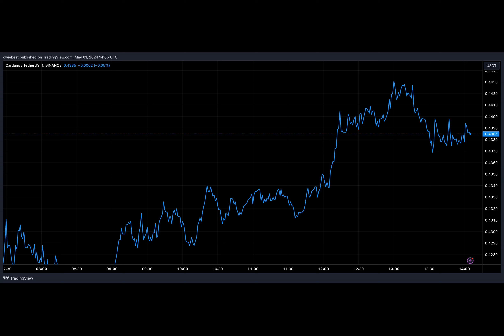Cardano Founder And Ripple CTO Go Head To Head Over XRP Regulations And ETHGate Allegations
What's causing unrest among Cardano and Arbitrum holders lately? Imagine checking your crypto wallet only to find your assets dwindling. It's a reality for many investors.